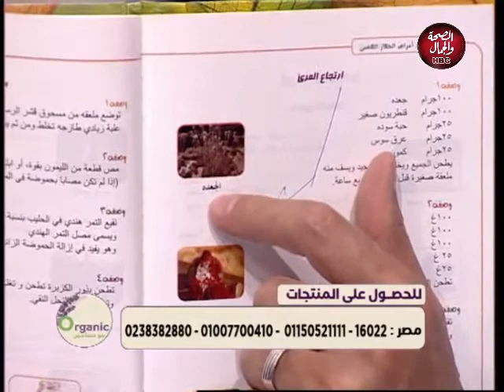وصفة لعلاج ارتجاع المرئ بالاعشاب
قناة_الصحة_والجمال# برامجنا